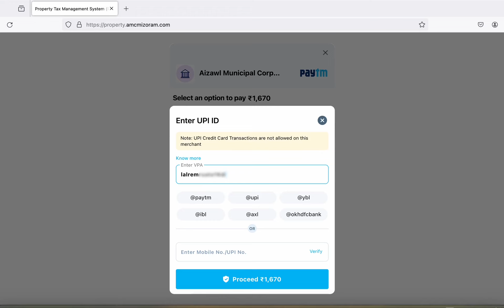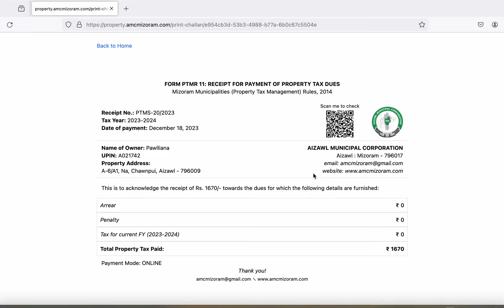Online hmanga AMC Property tax pek dan kimchang.